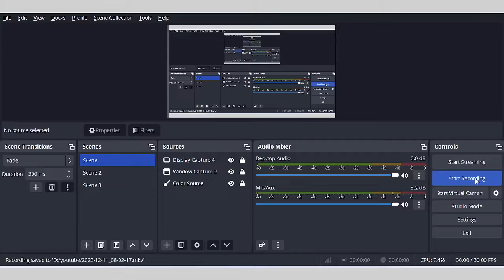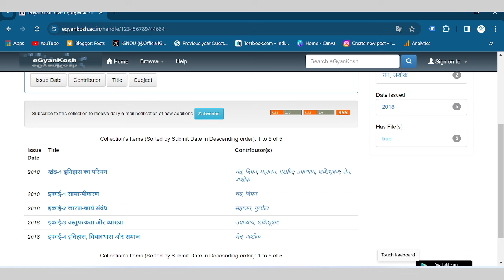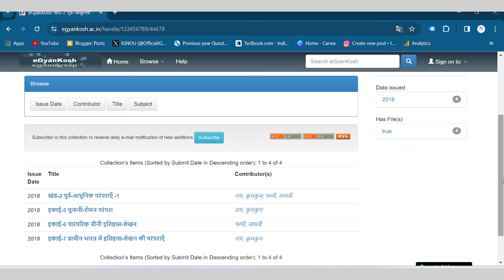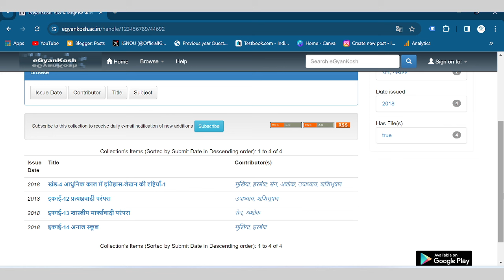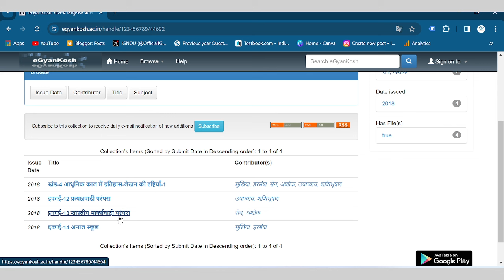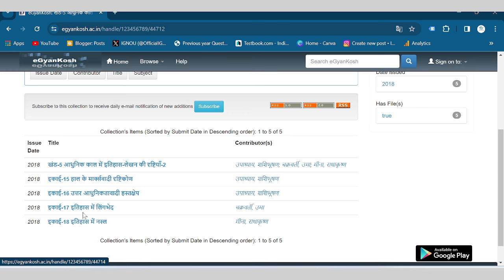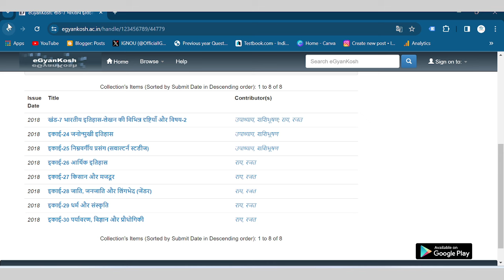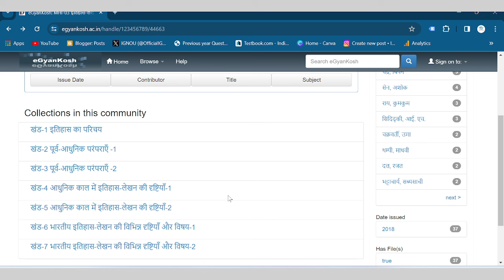MHI-03 important Lesson for Exam || इस से बाहर Exam नहीं आएगा !